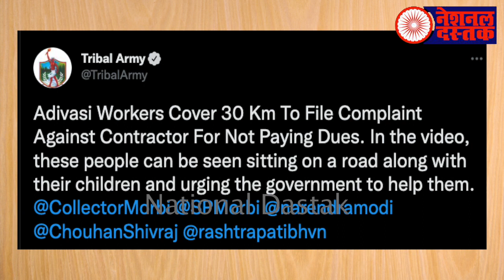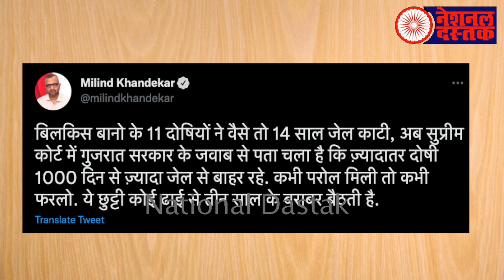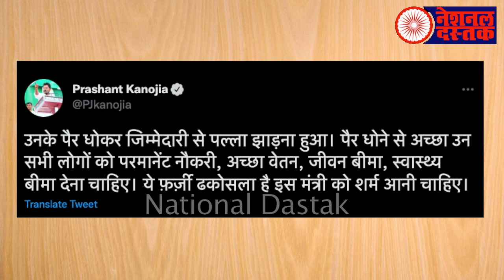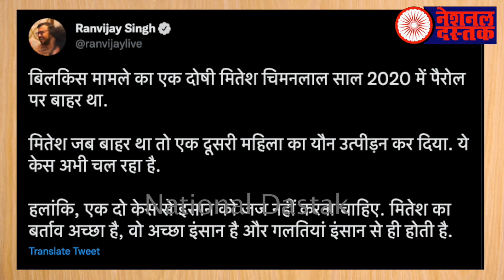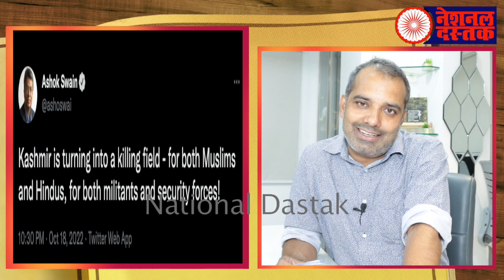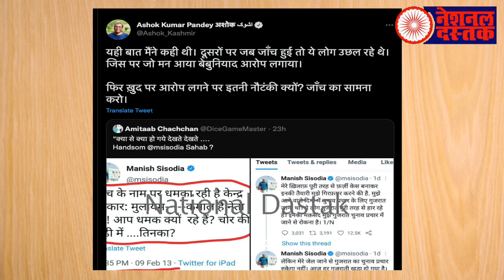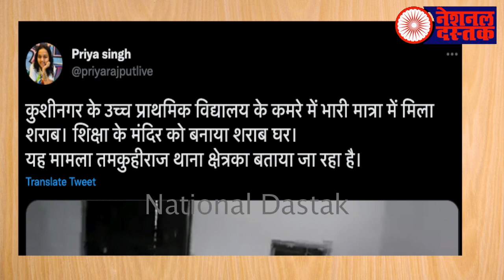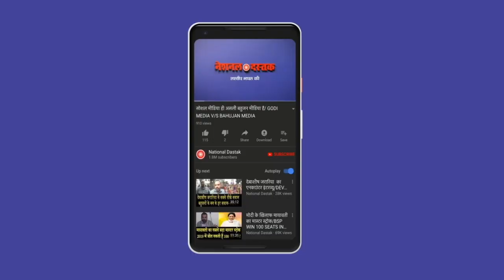कबतक आदिवासी करते रहेंगे प्रदर्शन/ALL BIG NEWS BY SHAMBHU ON NATIONAL DASTAK